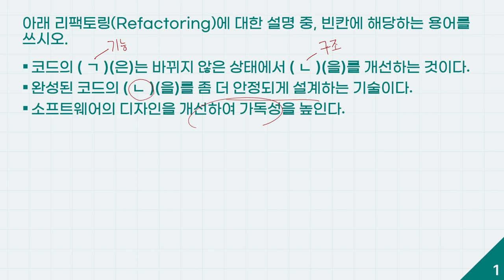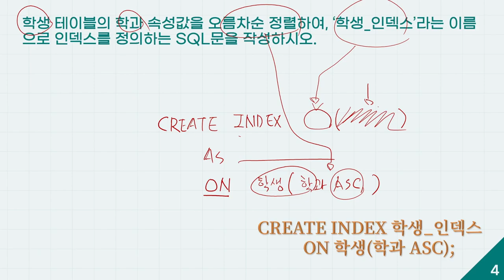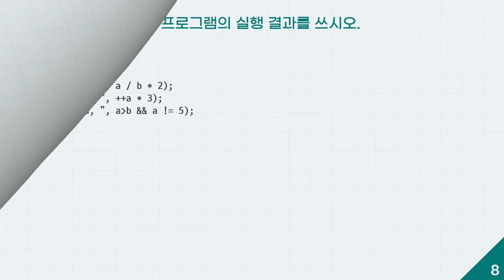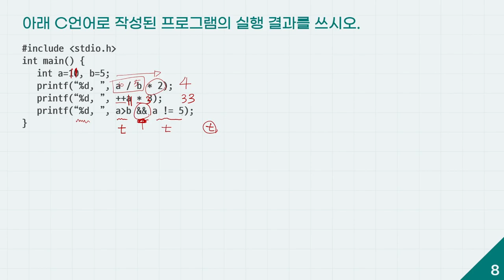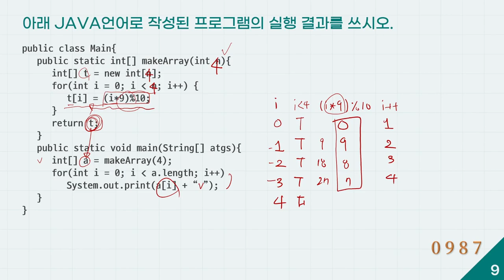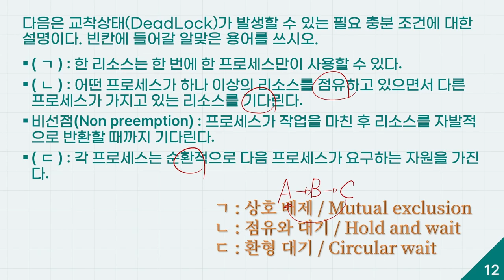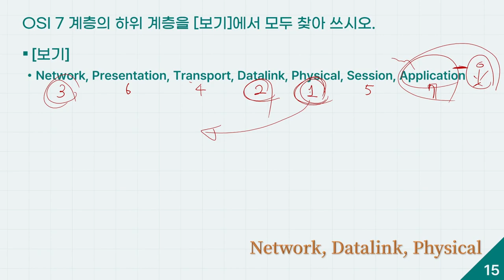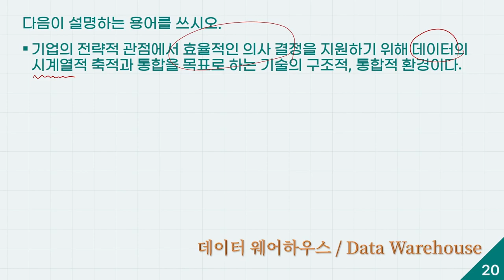[정보처리기사 실기 최신문제집] 모의고사 04회